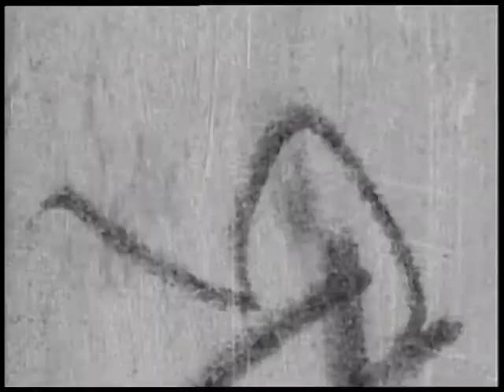Clarence Birdseye Home movies - Aerial Views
This reel of 16mm was photographed in about 1931.